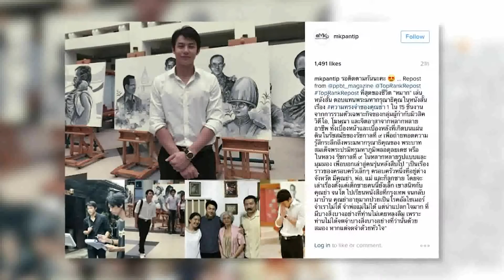True Insider | 22-11-59 (1/3)